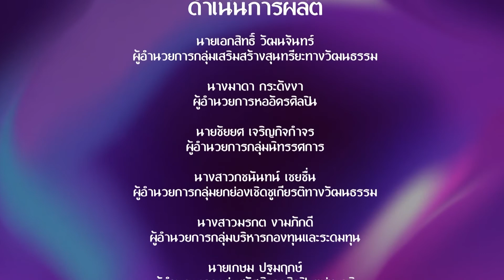ลีลาศิลป์ ศิลปินพื้นบ้าน | EP.61 | คณะเล่าบ๊วยเจียเฮง | สถานีวัฒนธรรม | 17 ส.ค. 64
รายการ  ลีลาศิลป์ ศิลปินพื้นบ้าน
พบกับ การแสดงงิ้วร้องจีนพูดจีน
เรื่อง พระเวสสันดร ตอน ชูชกขอโอรส-ธิดา
เรื่อง สามก๊ก ตอน กวนอูสกัดโจโฉ
เรื่อง หงส์ยอดปิ่น
จากคณะเล่าบ๊วยเจีย